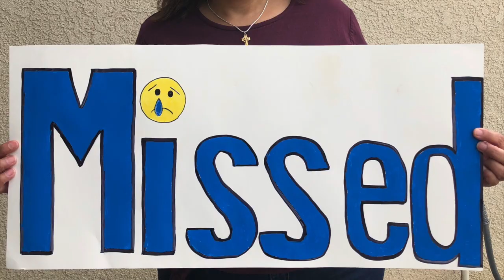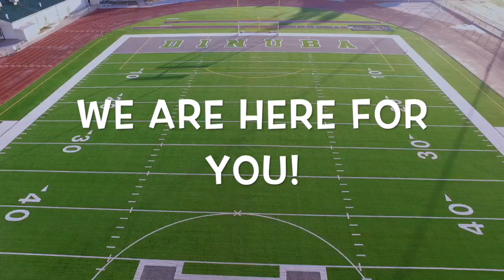Staff Message 2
Dinuba High Staff message to students during COVID 19 quarantine.